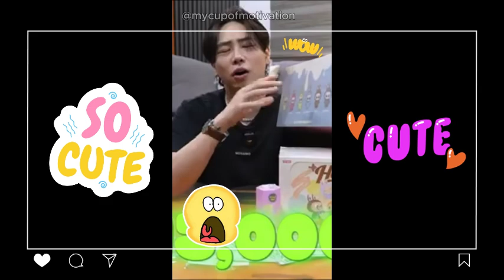Unboxing Labubu ni Agassi Ching